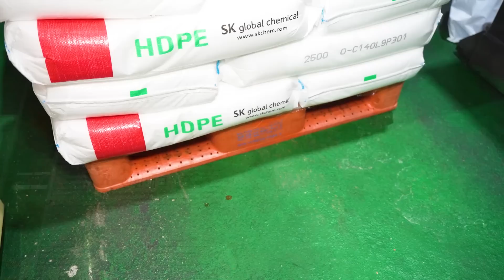Plastic container extrusion blow molding who has guarded the factory for 40 years / 플라스틱 사출 과정 korea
📣 This video does not contain paid advertisements. (Free shooting) 📣

A plastic container extrusion blow molding who has been protecting
the plastic injection plant for 40 years.

🤝Partners:
Product manufacturing expert matching platform, “Bolt & Nut”